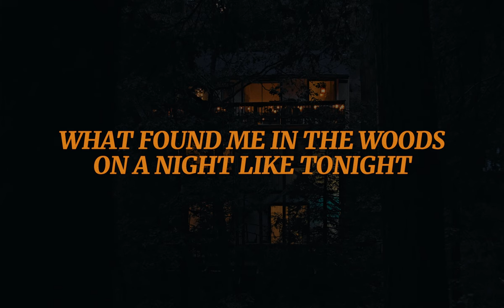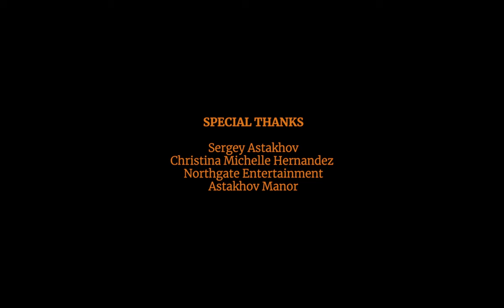WHAT FOUND ME IN THE WOODS... (AWARD WINNING HORROR SHORT FILM)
SYNOPSIS: Every Christmas, a collection of seven friends comes together to muscle their way through traditions they had created years ago. But this year, something else—something uninvited—has found its way to them, and as it stalks the group from the shadows, a very real darkness threatens what they had once held dear.

WHAT FOUND ME IN THE WOODS ON A NIGHT LIKE TONIGHT—directed by Kelton White—has won several awards in festivals such as SoCal Film Awards, Couch Film Festival and AltFF Alternative Film Festival.

Writer/Director: Kelton White
Producer: Anthony A. DiMaria, Odd Galaxy, Manley Creative
Director of Photography: Antone Axten
First AC: Ethan Chu
Gaffer: Ren Collantes
Sound: Trace McNabb
Creature Artists: Chase Harding, Autumn Harding
Production Assistant: Marlaina Smith
Editor: Zack Bender
Composer: B.C.E.
Location: Astakhov Manor
Starring: Shannon Timberlake, Anna Telfer, Hannah Taragen, Taylor Hall, Elaine Young, Marty Shannon, Kelton White